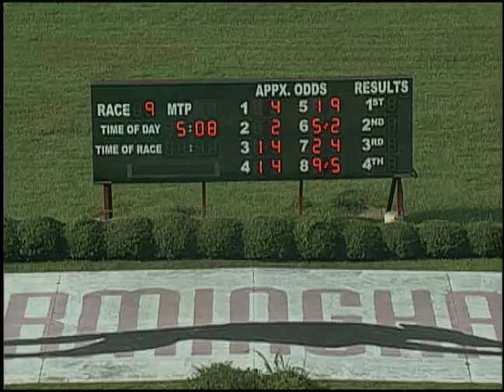09/12/18 Afternoon Race #9